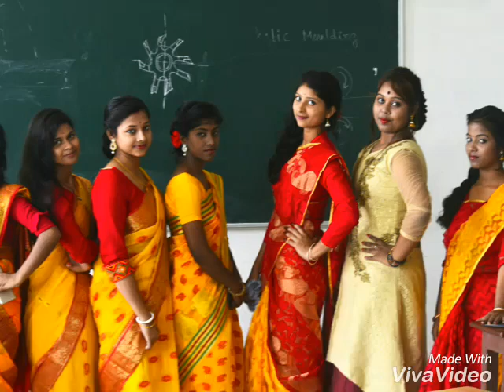Gangarampur govt. Polytechnic 2017 special batch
Love u my all frd's&junior's
Video Created by Abinash sarkar ( President of GGP Students union 2017)